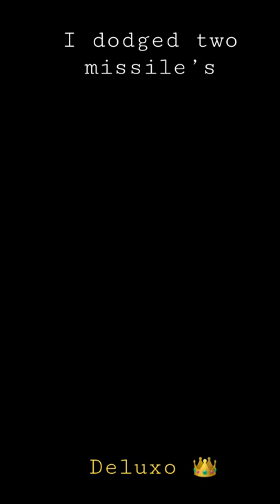How to dodge missile’s in the deluxo!!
4 kids in the same MC came after me! Luckly I was in my deluxo, I dodged multiple missiles. Part 2 coming soon!